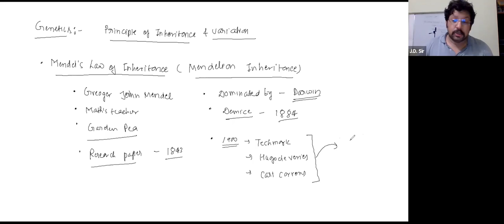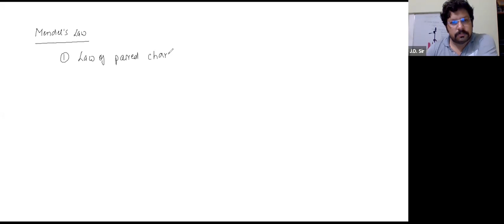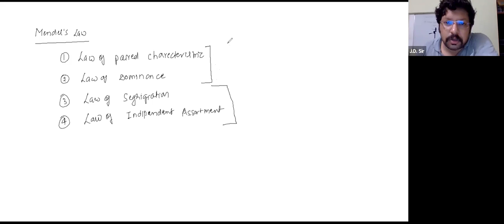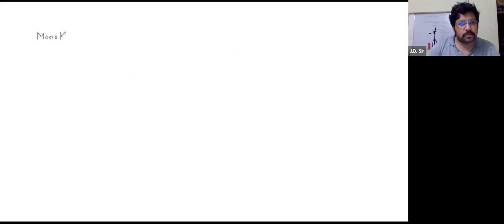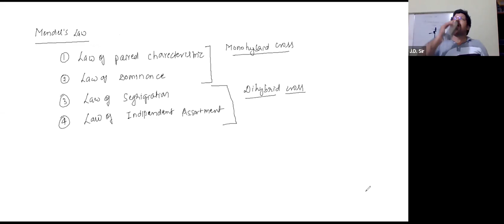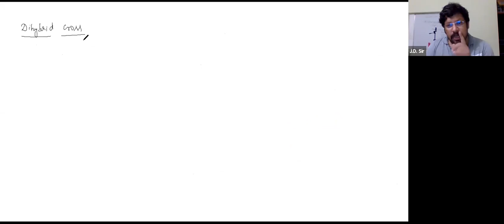Learnivio | Class 12, Biology, Principle of Inheritance & Variation, Mendel's Law, Lec 1, 26-08-2020